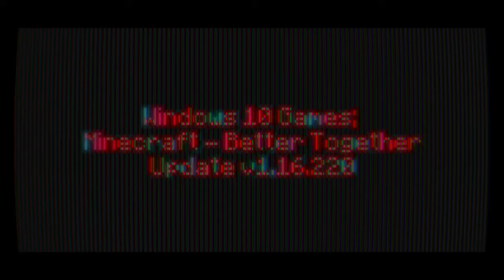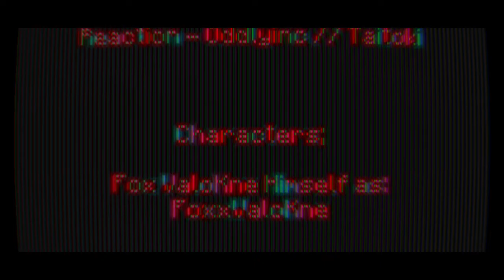Windows 10 Games SP; Minecraft Week 198 Day 1381 - Night 1381 | -)Year IV)- | BTU - V1.16.220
-=-=-= *Front-Note; =-=-=-

[]p (oo).] -[ Week CXXXXXXXXXVIII in mah -)Extended x4)- 365-ish day Minecraft Venture teh nowhere ]

-[ None used ]

-=-=-= Artwork; =-=-=-

-[ MC10 BTU - Ep.1380, or Day 1380 Night 1380 ]
-[ MC10 BTU - Ep.1379, or Day 1379 Night 1379 ]
-[ MC10 BTU - Ep.1378, or Day 1378 Night 1378 ]
-[ MC10 BTU - Ep.1377, or Day 1377 Night 1377 ]

*Side-Note;
Need an Unlisted List heah []. (oo)q]